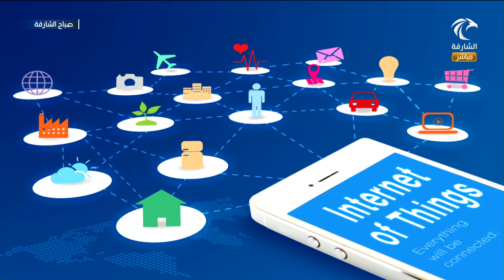برنامج صباح الشارقة | الانظمة المدمجة و انترنت الاشياء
Khalid Mansoor AlAwadhi, the founder of Remal IoT, was invited on the Sharjah Morning TV program to talk about embedded systems and the internet of things.

The interview was all about simplifying and explaining what embedded systems and the internet of things are in general terms: what they do, how they're designed, and security considerations with the variety and amount of data they handle.